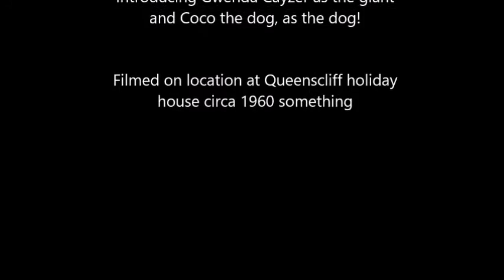Jack the giant killer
Home movie number 1, Jack the giant killer. 1960's Cayzer home video.